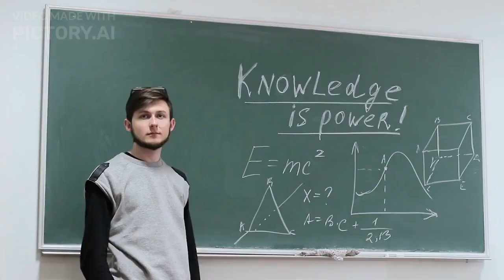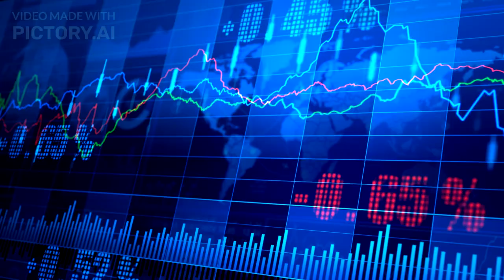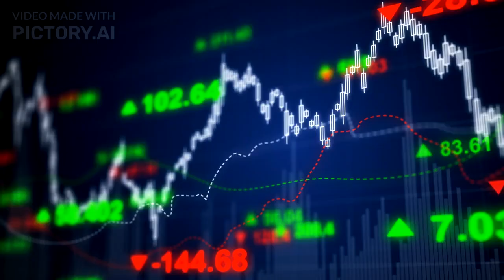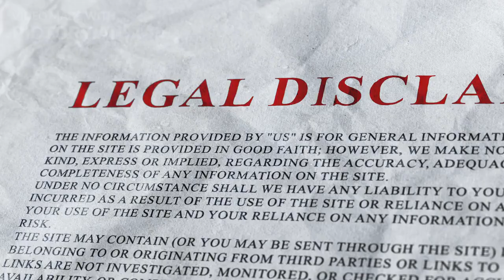Avoid these 5 common stock market mistakes by finance Guruji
Avoid these 5 common stock market mistakes..